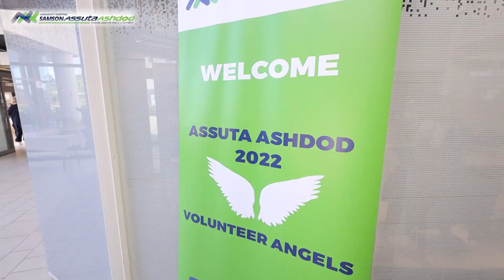Maccabiah + Assuta Ashdod = Winning Team